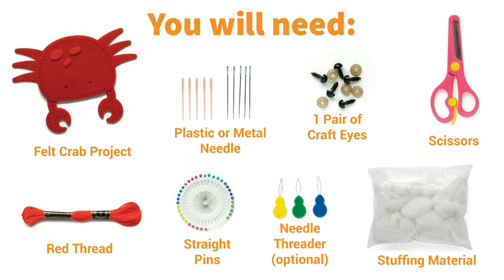Craftorama Felt Crab (Step by Step Tutorial)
This video gives you step by step instructions of how to make the crab project from the Craftorama Sea Animals Sewing Kit for Kids.

This kit includes 8 fun animal projects:
- Dolphin
- Shark
- Clownfish
- Seahorse
- Jellyfish
- Octopus
- Crab
- Turtle